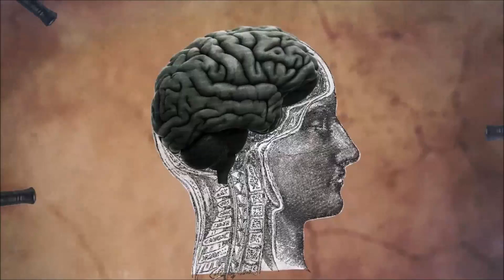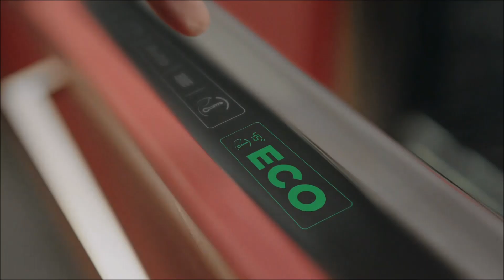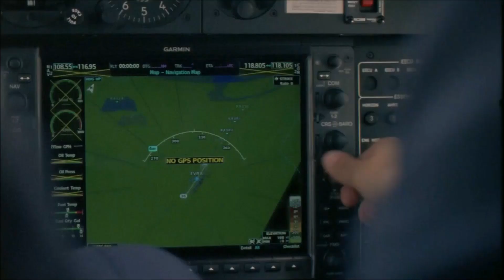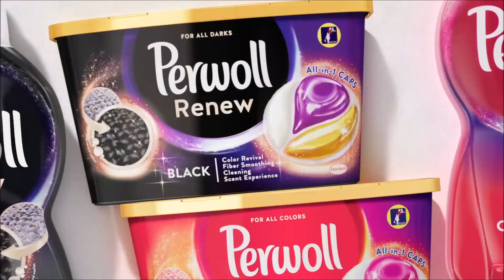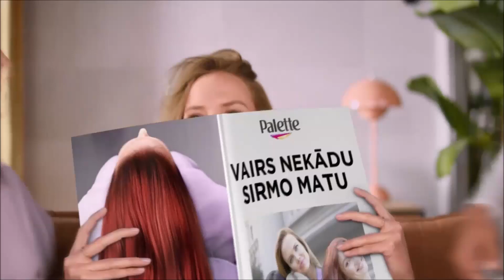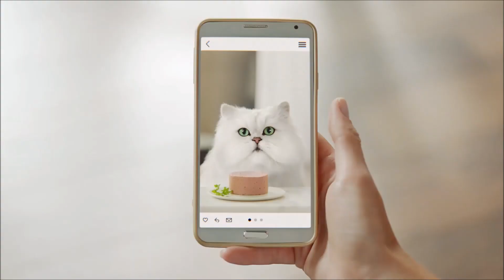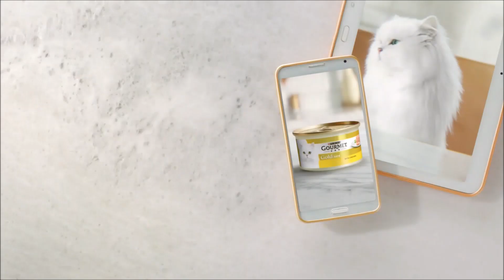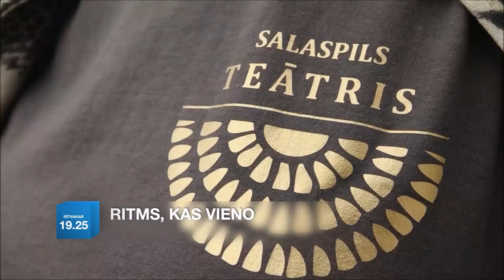ReTV - Continuity (5 June 2023)